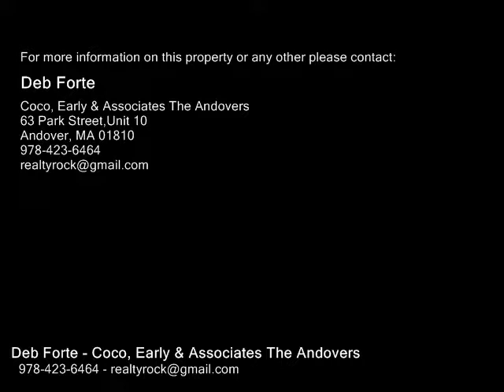86 Pendleton Lane, Londonderry NH 03053 - Condo - Real Estate - For Sale -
86 Pendleton Lane, Londonderry NH 03053  Condo  Real Estate  For Sale   Rolling Meadows, conveniently located in Southern Londonderry! This light and bright townhouse has an updated kitchen and bath, 2 bedrooms, and a finished basement that adds 600 sq ft. The living room slider leads to a private patio and a great yard for kids or pets to run around in. There is a carport, an outdoor inground pool, tennis courts, and a great clubhouse! This wont last long!!

Deb Forte
Coco, Early & Associates The Andovers